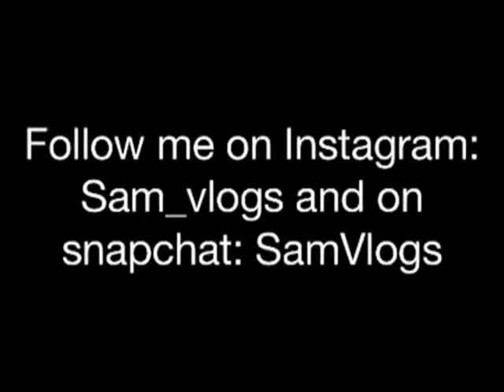New Sheetz! Skateboarding!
Theres a new Sheetz in town! Me and the Boiz go skating in downtown High Point and Greensboro NC!